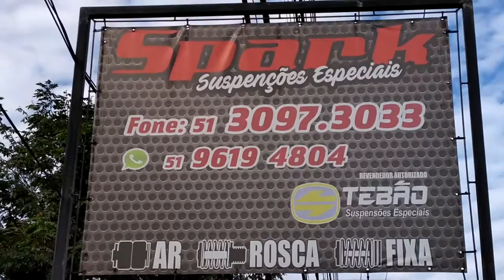Spark Suspensões - Personalize seu carro.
Você quer personalizar seu carro de acordo com seu gosto e estilo?
Confira os serviços de suspensão especial executados pela Spark Suspensões. Aqui você não se preocupa com nada e seu           carro ou           caminhão    é transformado conforme as normas do inmetro.
Spark Suspensões confira nossos serviços box rápido:
Freios, Surdinas, Geometria, Balanceamento e borracharia.
Spark Suspensões a sete anos no mercado prestando bons serviços e deixando seus clientes mais felizes.

Horário de Atendimento:
Segunda a sexta-feira: 8:00hs às 11:30hs / 13:30hs às 18:30hs
Sábado: 8:00hs às 12:00hs

Rua Ícaro, 106 – Canudos – Novo Hamburgo
Ponto de Referência: Lojas Paludo